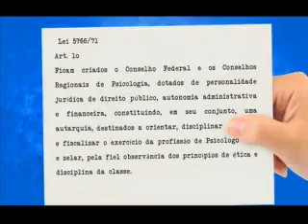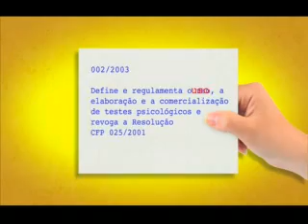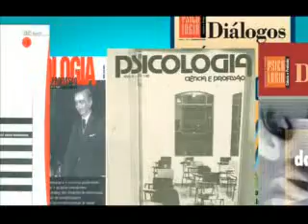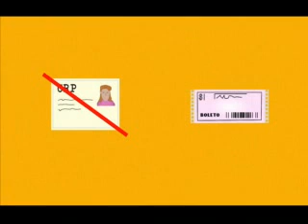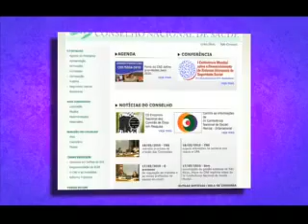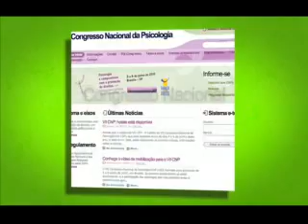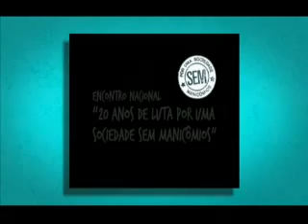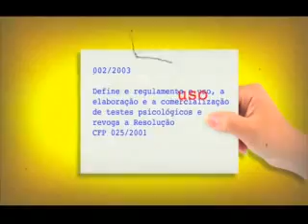Conselhos de Psicologia: Funcionamento e Atribuições - 20 minutos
Funcionamento e Atribuições dos Conselhos de Psicologia